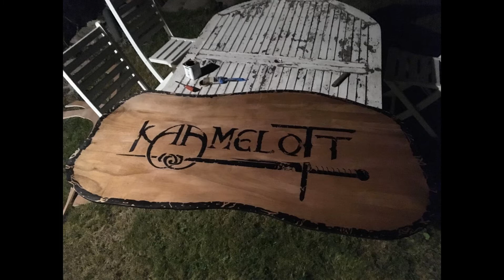La Table Pas Ronde de Kaamelott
Pour info : Faut pas respirer la compote, ça fait tousser.